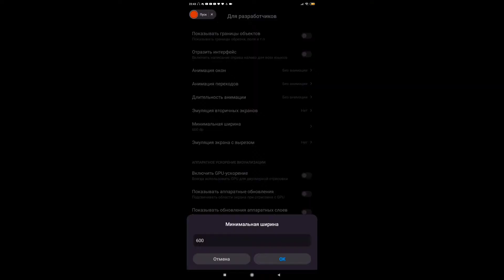My New Settings🥶 | Desert Deagle ❤ |Xiaomi Redmi Note 8T